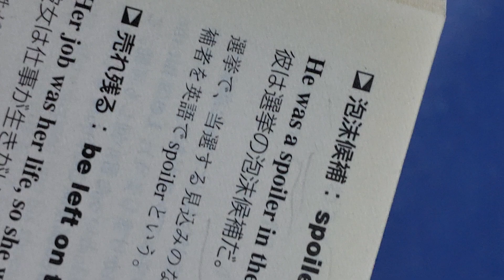He was a spoiler in the election